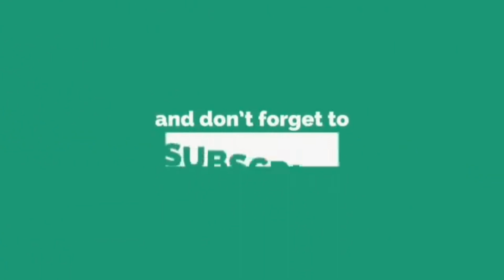Fidaye Sarwar-e-Kon-o-Makan Siddique-e-Akbar Hain | Rahmat Hussain Misbahi Ashrafi | SabTube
SabTube brings you the unheard Kalaam by Rahmat Hussain Misbahi Ashrafi dedicated to the top management of the Al Jamiatul Ashrafia Univeristy of Mubarakpur in Azamgarh city of UP.